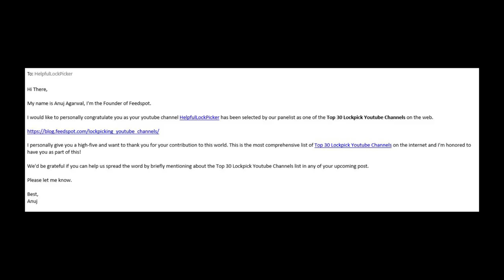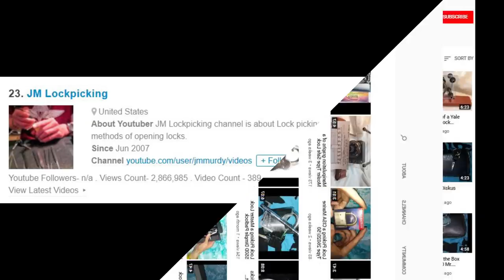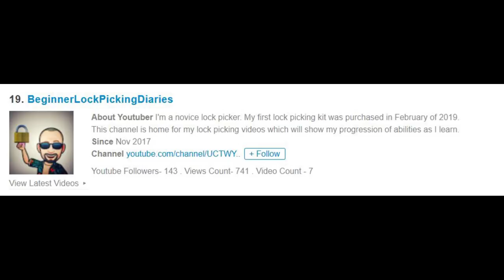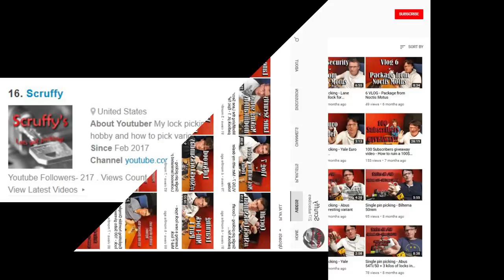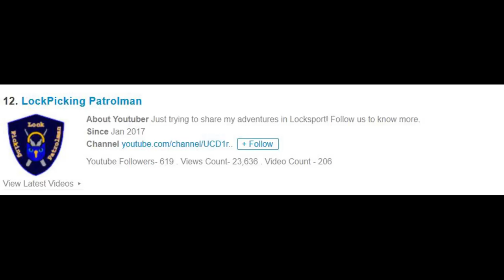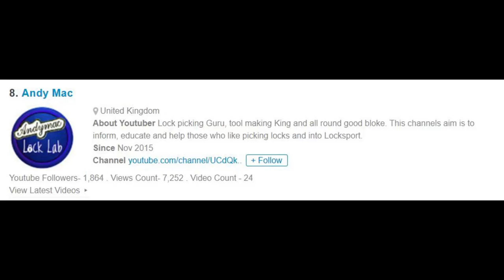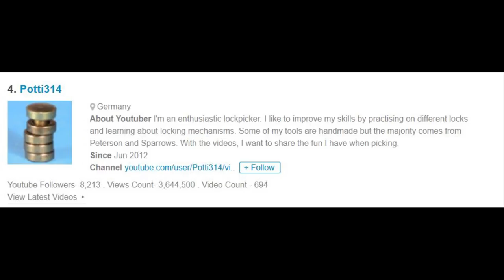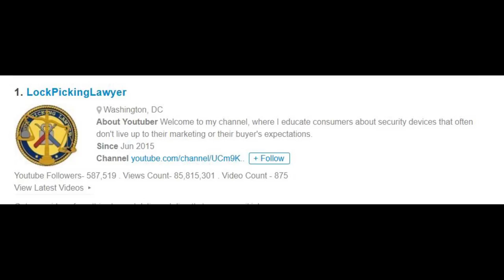[274] Lock Sport Update | Feedspot's Top 30 Lock Sport Channels in 2019!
Check Out And See Which Lock Sport Channels Made The Top 30 List!

SPOILER ALERT! If you read the video description you will see who made the list!

Here are all the channels per Feedspot’s Top 30 List!

You Can Get Started With Your Lock Sport Journey On Amazon!

Get Started With Your Own Clear: Padlock, Dimple Lock, and Disc Detainer Lock!

Check Out My Progressive Lock List For An Easier Progression Towards More Difficult Locks.

1. Clear Acrylic Padlock
2. Master Lock No 3
3. Master Lock 140
4. Brinks 40 mm Padlock
5. Master Lock 570
6. Master Lock 911
7. Commando Padlock
8. American Lock 1100 Series
9. Master Lock 410 LOTO
10. Abus Titalium 80TI/50

Check Out One Of The Best Cheap Generic Lock Pick Sets Sold At Banggood.com

It Is One Of The Best / Most Used Vises For Lock Sport!

⭢ Canon EOS 80D
⭢ YoTilon 360°Horizontal Tripod
⭢ JOBY GorillaPod Cameras 3K (6.6lbs)
⭢ AmazonBasics 60-Inch Lightweight Tripod
⭢ Takstar SGC-598
⭢ Rode VideoMicPro+
⭢ Bonlux 40w 5,500 Kelvin LED Bulbs
⭢ Neewer 176 Dimmable LED Pannel

Your fan-funded support will go directly to helping improve the quality of my content. Giving back to the lock sport community is at the heart of my channel, your support will directly help increase the frequency and value of my giveaways.

Thank You For Again For All Of The Support!

Thank you for checking out this video! If you have any questions or suggestions please leave them in in the comments below.